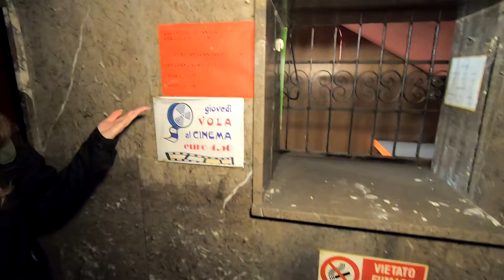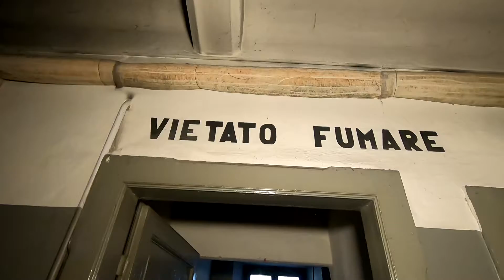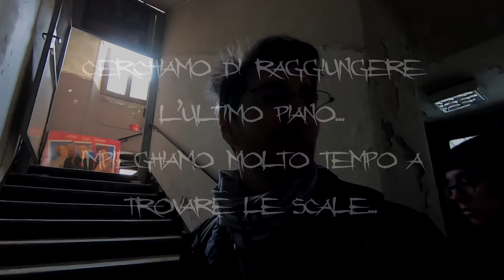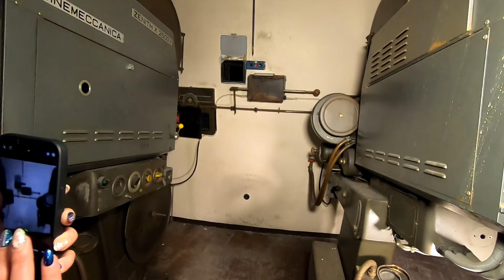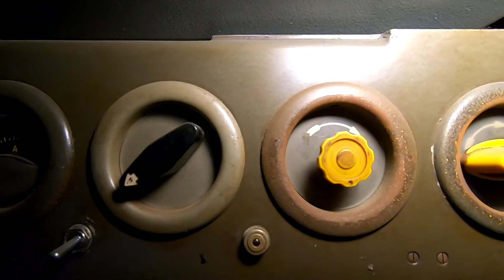Teatro Politeama abbandonato a Como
Altro video, altra esplorazione!

Questa volta Urbex Dementia non si allontana molto da casa, niente zaino in spalla per esplorare remoti posti dimenticati!
Tra un'aperitivo e l'altro si dirige in centro città a Como per visitare il teatro abbandonato Politeama fino a poco tempo fa inaccessibile.

Le speranze di entrare non sono molte ma, contro ogni probabilità e con una buona dose di fortuna siamo dentro!

Lo spettacolo è incredibile, il tempo si è fermato al giorno dell'abbandono e l'atmosfera che si respira è carica di anni 80!

Non vi resta che prendere i popcorn, fantasticare di essere su una delle poltrone rosse del teatro, guardare il video e sperando di vostro gradimento, lasciare un commento!

Il luogo abbandonato che visitiamo quest'oggi possiamo dirlo poichè è stato venduto e ora in fase di recupero: il Teatro Politeama nella città di Como

Luca & Etta
Urbex Dementia

Nessun luogo viene danneggiato durante l'esplorazione!
L'urbex ha delle regole e cerchiamo di rispettarle in ogni loro forma!
L'esplorazione segue i limiti imposti dalla struttura: porte chiuse, finestre e valicazioni di ogni tipo non vengono mai forzate o danneggiate per entrare!